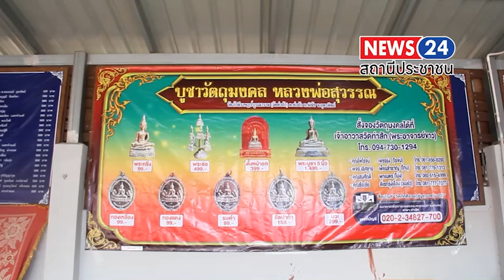อุตรดิตถ์-พิธีพุทธาภิเษก วัตถุมงคล หลวงพ่อสุวรรณ รุ่น 2 ครบรอบ 91 ปี วัดท่าสัก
เมื่อเวลา 12.29 น.ของวันที่ 30 กันยายน 67  ที่พระอุโบสถ วัดภักดีราษฏร์บูรณาราม(วัดท่าสัก) ต.ท่าสัก อ.พิชัย จ.อุตรดิตถ์   โดยมี พระราชวชิรากร ดร. เจ้าคณะจังหวัดอุตรดิตถ์ เป็นประธานฝ่ายสงฆ์และนายศิริวัฒน์  บุปผาเจริญ  ผวจ.อุตรดิตถ์ เป็นประธานฝ่ายฆราวาส ในพิธีพุทธาภิเษก วัตถุมงคล หลวงพ่อสุวรรณ รุ่น 2 ครบรอบ 91 ปี พร้อมด้วย  นายรวี  เล็กอุทัย ส.ส.อุตรดิตถ์ เขต 3 พรรคเพื่อไทย /นายสุรศักดิ์ วงศ์ตั้ง นายอำเภอพิชัย /นายดำรงค์ ทองศรี. ปลัด อบจ.อุตรดิตถ์ และ ตระกูลศรีบุญเรือง ผู้นำท้องที่ ผู้นำท้องถิ่น ประชาชน แต่งชุดขาวร่วมในพิธี เป็นจำนวนมาก
           สำหรับพิธีพุทธาภิเษก วัตถุมงคล หลวงพ่อสุวรรณ รุ่น 2 ครบรอบ 91 ปี โดยมีพระเกจิดังนั่งปกอธิฐานจิต จำนวน 6 รูป ประกอบไปด้วย 1.พระราชวชิรากร ดร. เจ้าคณะจังหวัดอุตรดิตถ์  วัดท่าไม่เหนือ 2.พระสุขวโรทัย( หลวงพ่อจง  จิตตมโล) วัดดสังฆาราม จ.สุโขทัย 3.พระอุดมปิฎก ดร.เจ้าคณะอำเภอพิชัย วัดคลองโพธิ์ (พระอารามหลวง) จ.อุตรดิตถ์ 4.หลวงปู่ดุสิต สุจิณโณ วัดไผ่แขก (วัดอุทุมพราราม) จ.สุพรรณบุรี 5.พระครูโสภณ บุญโญภาส วัดศรีสว่าง(วัดวัวลาย) จ.เชียงใหม่ 6.พระครูภาวนากิจจาภิรม วัดคุ้งตะเภา จ.อุตรดิตถ์ และพระมหานาค จำนวน 4 รูป สวดพุทธาภิเษก อีกด้วย

          นายศักดิ์ชัย  ตั้งเจริญไพศาล  กรรมการวัดท่าสัก  กล่าวว่า ประวัติความเป็นมา ของหลวงหลวงพ่อสุวรรณ วัดภักดีราษฏร์บูรณาราม(วัดท่าสัก)  ได้มีตระกูลศรีบุญเรือง ได้นำมาถวายที่วัด ซึ่งครบรอบ 91 ปีแล้ว ซึ่งในปัจจุปัน มีพระอธิการภิรมย์  อัคปัญโย (พระอาจารย์ขาว) เป็นจ้าอาวาสวัด  ได้ปรึกษาทางตระกูลศรีบุญเรือง นายบุญธรรม  โปร่งเจ็ก ไวยากรณ์ วัดท่าสักและกรรมการวัด ว่าจะมีการสร้างวัตถุมงคล หลวงพ่อสุวรรณ รุ่น 2 ซึ่งครบรอบ 91 ปี เพื่อจะนำรายได้ จากการเช่าบูชา เหรียญและพระบูชา เพื่อไปบูรณะหลังคาพระอุโบสถ ที่เริ่มทรุดโทรม ซึ่งทางวัดได้สร้างวัตถุมงคล โดยมีพิธีพุทธาภิเษก ขึ้นในวันที่ 30 กันยายน 2567 ซึ่งตรงกับแรม 13 ค่ำ เดือน 10 ปีมะโรง สำหรับรายการวัตถุมงคล เหรียญหลวงพ่อสุวรรณ รุ่น 2 มีเนื้อทองเหลือง เนื้อทองแดงและรมดำ อัลปาก้า เนื้อนวะ เนื้อเงิน และพระบูชา พระกริ่ง พระช่อ 9 องค์ สามารถสั่งจองวัตถุมงคลได้ที่ พระอธิการภิรมย์  อัคปัญโย (พระอาจารย์ขาว)  เจ้าอาวาส วัดท่าสัก มือถือ.094-730-1294 โอนเงินเข้าบัญชี ธกส.สาขาท่าสัก ชื่อบัญชี วัดภักดีราษฏร์บูรณาราม (3) บัญชีเลขที่ 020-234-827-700

1.พิธีพุทธาภิเษก วัตถุมงคล หลวงพ่อสุวรรณ รุ่น 2 ครบรอบ 91 ปี วัดท่าสัก

2.มีเสียงสัมภาสม์/นายศักดิ์ชัย  ตั้งเจริญไพศาล  กรรมการวัดท่าสัก

3.มีเสียงสัมภาสม์/นายบุญธรรม  โปร่งเจ็ก ไวยากรณ์ วัดท่าสัก

(นายประสิทธิ์     ผึ้งสุข  .จ.อุตรดิตถ์//มือถือ.086-1999966)